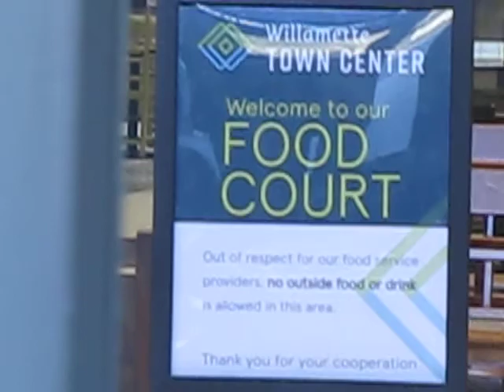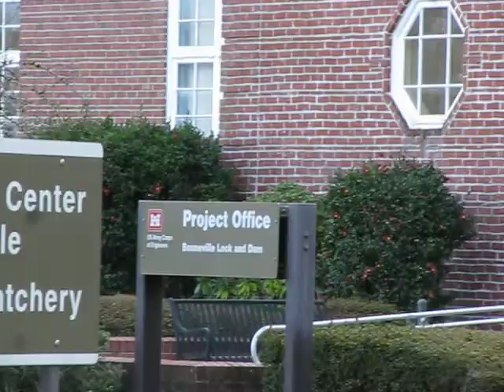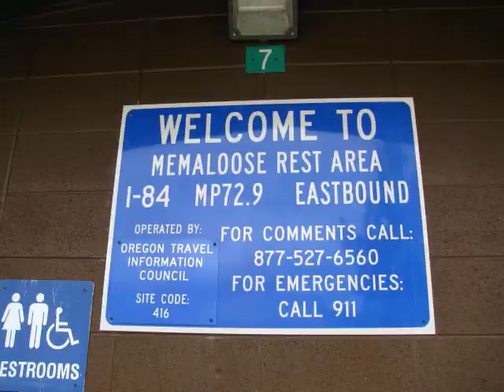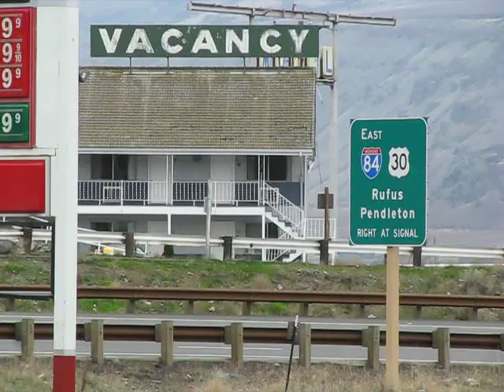Fritz 200th Video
I had an appointment in Salem, OR in late January and took the opportunity to capture some footage for my 200th video special. I assembled the photos and videos using Canon Zoom Edge software. Best of luck in your future endeavors.